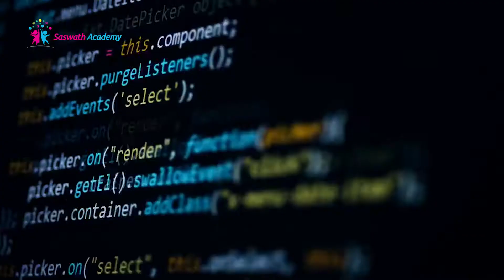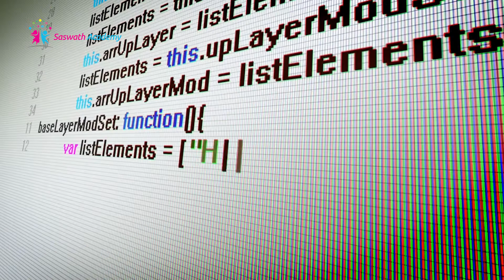Why should kids learn coding ?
In the age of computers, with everything being digitized, children are prone to handle gadgets. But what goes behind the making of these can harbor a lot of curiosity to understand and even an urge to learn. Coding will enable the child to write programs themselves and get to know that all the gadgets work on something similar.